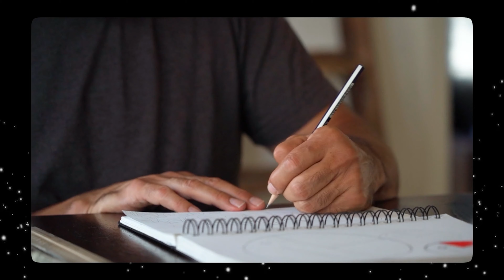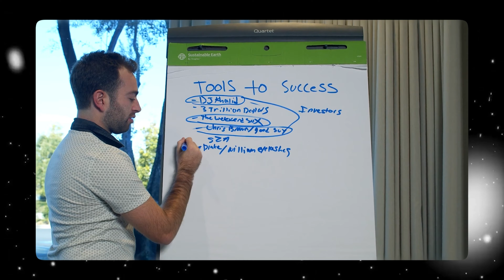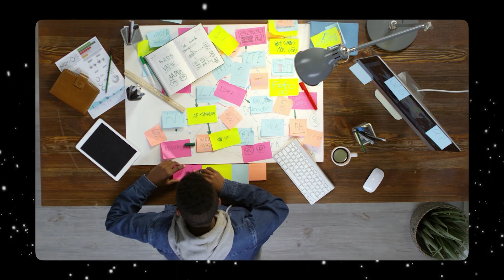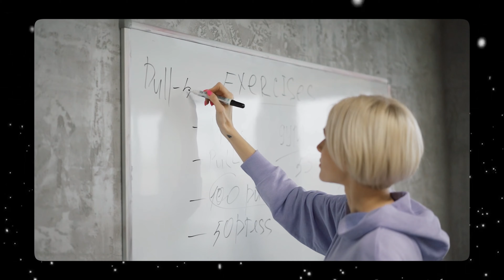How To Accomplish Your Goals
If you have been wanting to crush your goals...THIS IS THE VIDEO YOU NEED TO WATCH!

My name is Andrey Sokurec, a seasoned real estate investor with a passion for helping others achieve financial independence through real estate investing. This channel is dedicated to sharing insider knowledge, tips, and strategies that have helped me build a successful real estate portfolio.

🏠 About This Video:
In this video, I'll take you through how to achieve your goals. Whether you're a beginner looking to make your first investment or an experienced investor seeking to expand your portfolio, this video has something for everyone!

🎥 Why Watch?

Expert Insights: Learn from my years of experience in the industry.
Actionable Tips: Get practical advice that you can immediately apply to your real estate investments.
Inspiration: Hear success stories that will motivate you to reach your own goals.